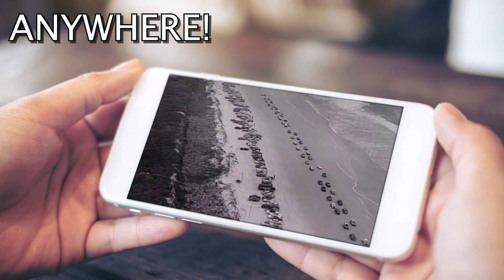George Jones "If I Could Put Them All Together"